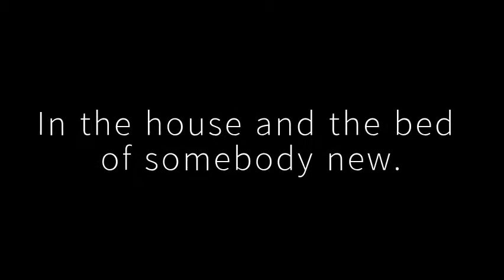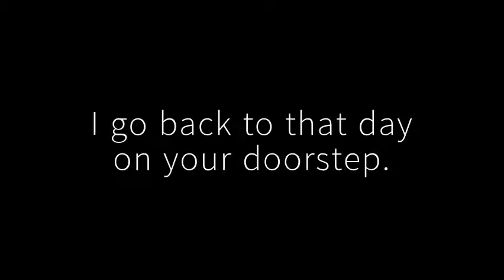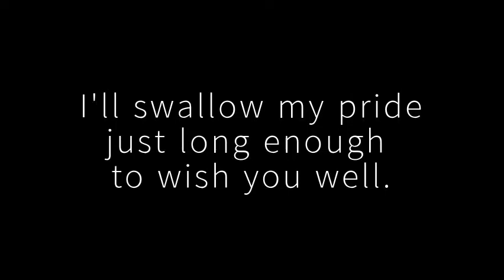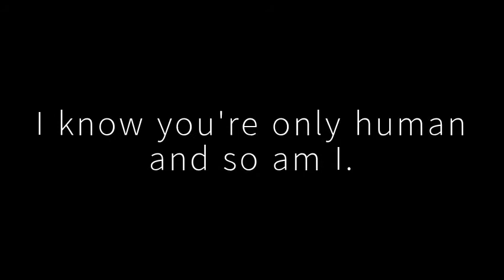Matt Thompson - Wish You The Best - Lyrics Video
A lyrics video of Matt Thompson's Wish You the Best